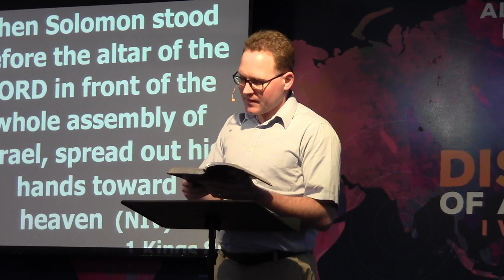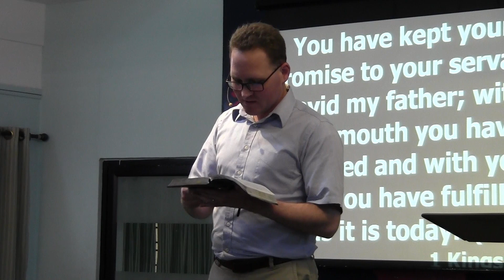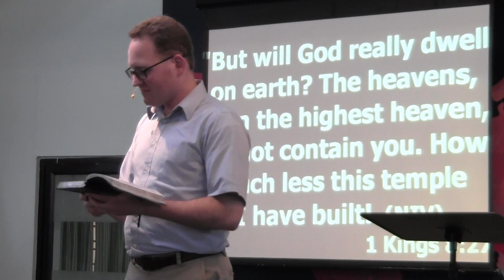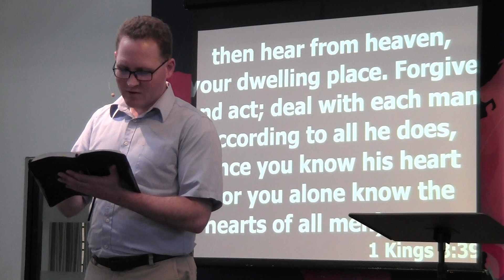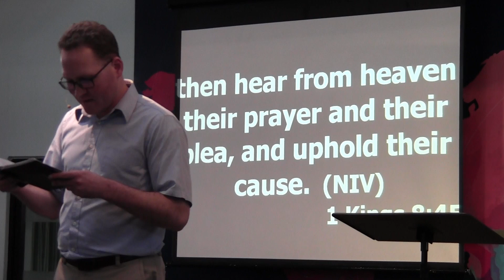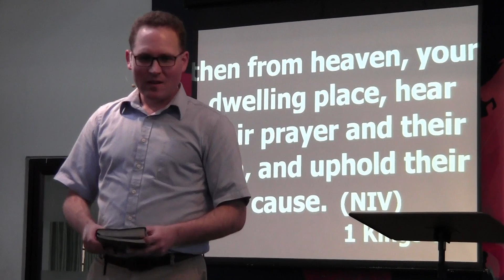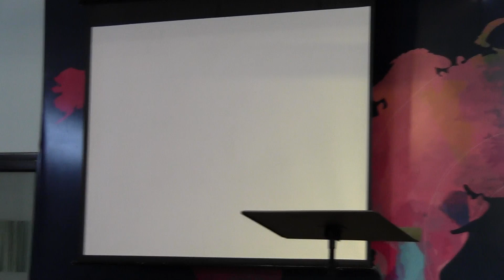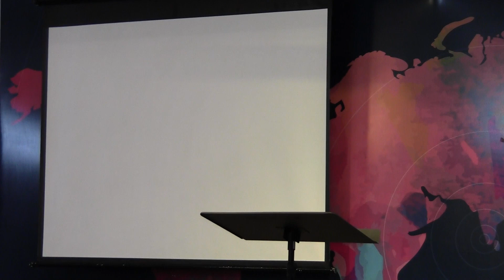Community Prayer - Michael Birbeck - 20/01/2019 - Prayer#03